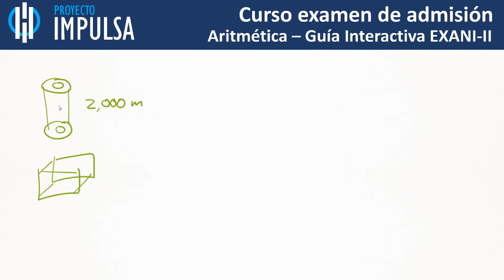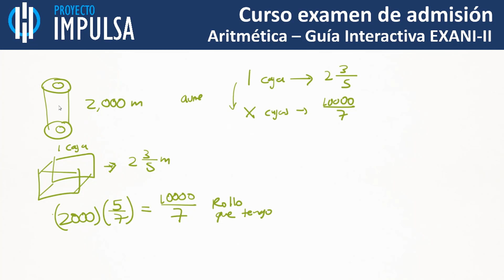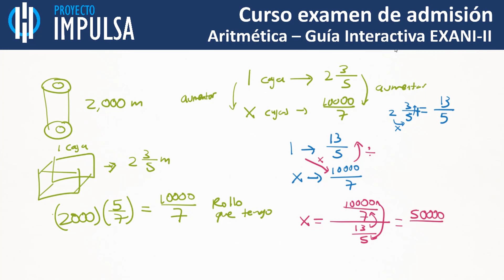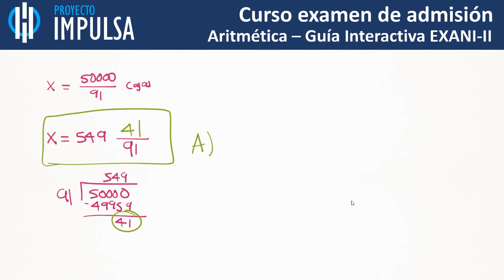Examen diagnostico exani II aritmética problema 4 guía interactiva exani ii contestada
4. En una fábrica se usan rollos de papel de 2,000 m de longitud para la elaboración de cartones de varios tipos. A la empresa se le hizo un pedido de catón y en cada uno requiere 2 3/5 m. Si toman un rollo usado al cual le quedan 5/7, ¿cuántas cajas podrán ser fabricadas?

Este video aplica a quienes van a realizar el examen de admisión exani II en alguna universidad publica en México, la siguiente lista de universidades aplican el exani II, recuerda que este video es parte de los ejercicios que vienen en la guía interactiva exani II área de diagnostico de aritmética.